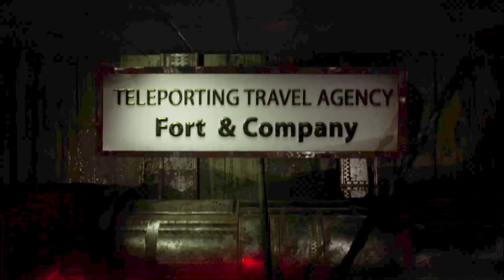Nemezis: Mysterious Journey III ▲ ENIGMI FUTURISTICI! [Gameplay ita]